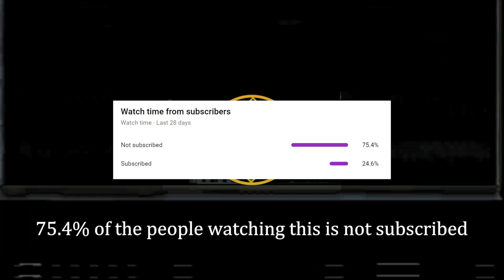HAIL PERUN | HOI4: The New Order Hyperborea (2/2)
Today I'll be playing as Zigfrid Shultz's (aka Velimir) Hyperborea. Basically, Velimir believes that the Slavs are the true Ayrans and that Germans are just Zionist puppets pretending to be Ayrans. In this video we will see Velimir's regime over Hyperborea and his attempts to unify Russia. How will Hyperborea be under Velimir's terrifying regime? And will he succeed in unifying Russia? We'll see.